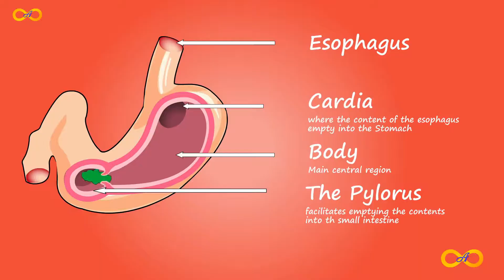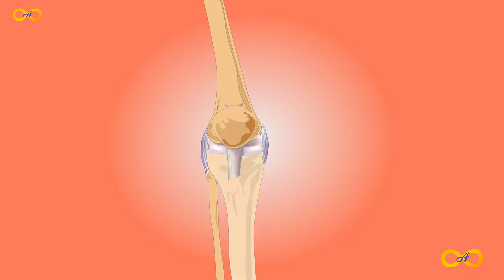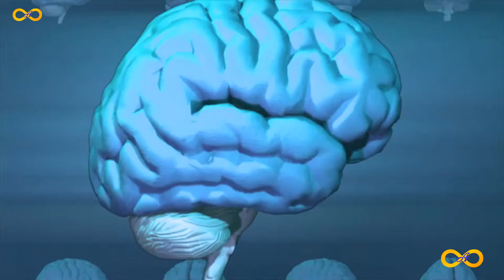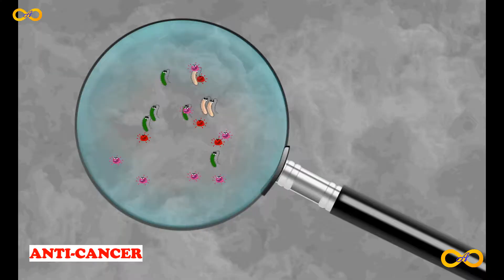Eat one Peperomia Pellucida Or Shiny Bush a day, and see what happens to your body!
Best Kept Secret Health Benefits Of Peperomia Pellucida or Shiny Bush Are:

Anti- Cancer
From study compounds that was isolated from shiny bush include, Peperomin E which has shown to inhibit the growth of cancer cells. Also extract from leafs of peperomia pellucida or shiny bush have showed to possess anti-cancer activities from conducted research. The plant extract was found to inhibit the growth of various pathogens, bacterial and have inhibited 30% of DPPH {2, 2-diphenyl-1-picrylhydrazyl}, free radicals. DPPH is a dark colored crystalline powder composed of stable free radical molecules.

Anti-Fungal
Study conducted shown that extract from leafs of peperomia pellucida or shiny bush, have showed most effective antifungal activity against fungal growth.

Anti- Bacterial
Essential oils made by dissolving leafs and stem of peperomia pellucida or shiny bush have showed to inhibit the growth of bacterial and it is utilized for free radicals scavenging activities.

Fracture Healing
Aqueous extract of the whole plant of shiny bush, when rob around fractured bone accelerate the bone healing. From studies and research this have been proof to work effectively and it is attributed to the mineral content present in shiny bush.

Gastro-Protective
Decoction of aerial parts of peperomia pellucida have shown to relief patients from ulcer. And from study’s evaluated extract from shiny bush have showed notable protection in various experimental models with significant pretreatment inhibition of gastric mucosa (a mucous membrane layer of the stomach, which contains the glands and the gastric pits) damage.

Antioxidant
Study evaluated extract from shiny bush and results have showed the strongest free radical scavenging activity. Result concluded that the plant, Peperomia Pellucida or shiny bush is a good natural source for antioxidant therapy.

Anti-Inflammatory
As we all know the pain accompany by inflammation, which is a physical condition in which part of the body becomes reddened, hot and swollen. But could there be an alternative and cheap method to help heal or relief from inflammation? Yes. Peperomia pellucida or shiny bush extract of aerial part have showed a significant anti-inflammatory activity.

Help Relief Rheumatoid Arthritis
To obtain such health benefit from shiny bush, extract juice from fresh stem and leaf in a form of decoction should be taken early morning and night for a specific number of days. Note, care must be taken as the concentration have a direct influence on you, short period after taken it.

Lower Cholesterol level
Majority of us knows the health problems associated with higher cholesterol level. Decoction made from peperomia pellucida, when taken in dose dependent help lower cholesterol level thus reduce the chance of getting heart attack, stroke and other heart related diseases.

Reduce Uric Acid
From study’s conducted extract from shiny bush were administered to rats and their uric acid levels were monitored. Rats that were subjected to extract from peperomia pellucida or shiny bush indicated a 44% reduction of uric acid level in their blood, and those who were administered allopurinol drug shown 66% reduction in uric acid level. This result suggest that peperomia pellucida may contain compounds that may be used as an alternative to allopurinol to control Uric acid level.

Depressant Activity
Study’s conducted in Bangladesh, in the experiment mice were administered nikethamide to induce excitement. Later the mice were administered with extract from shiny bush or peperomia pellucida to determine its depressant activity. Results from the study suggested that shiny bush extract has a dose dependent depressant activity that is beneficial for treatment of excessive mental excitement disorder.

Caution
It is not advisable for pregnant women, feeding mothers, patient with allergy or hypersensitivity to herbs should not take extract of shiny bush or peperomia pellucida.